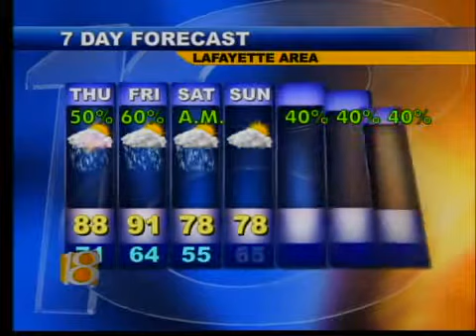Evening Web Weather